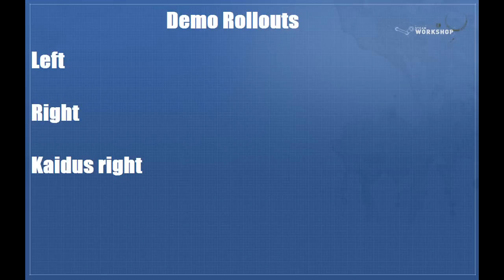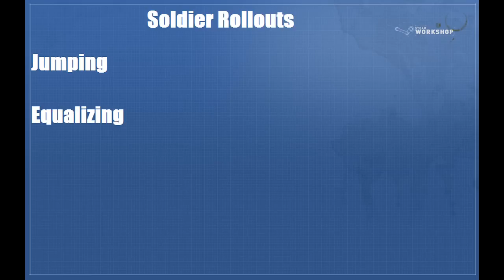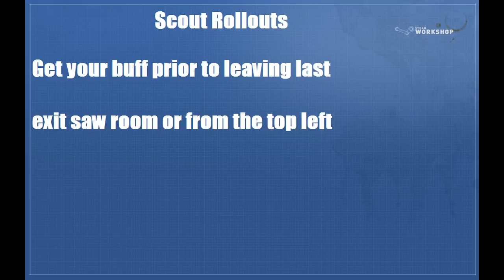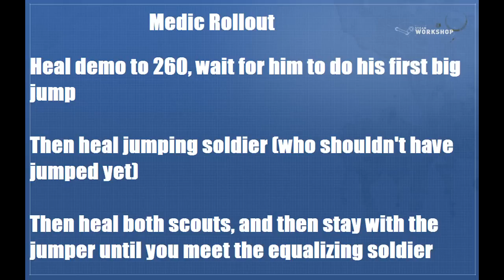Marxist's Rough Guide to Snakewater Ep. 1: The Mid Fight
Annotations incoming